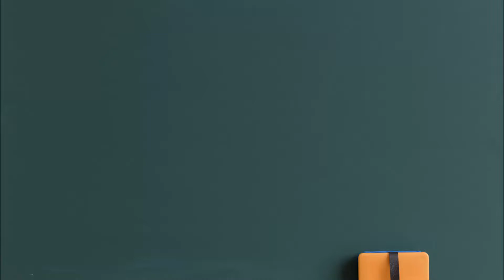스텝보카 스타터 1 트랙 46